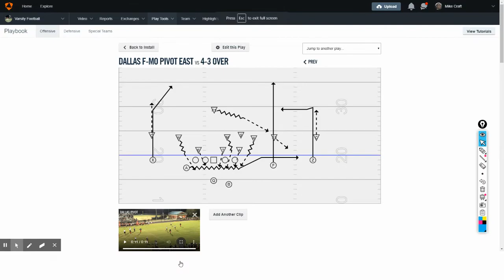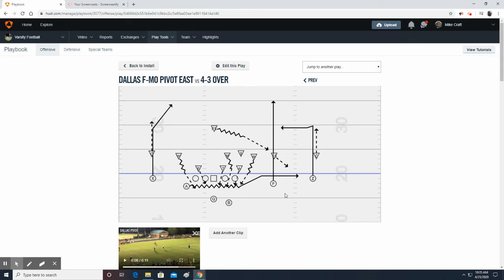Never Again - Handling the all-out blitz and man-to-man coverage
Making the best of a bad situation can make the defense pay for an all-out blitz.